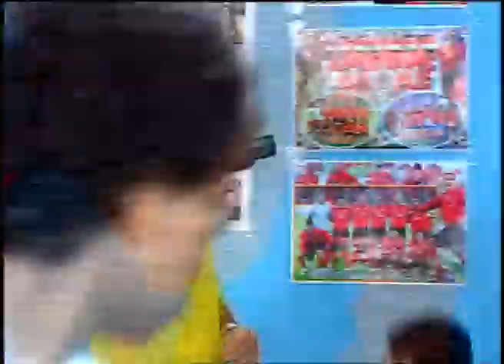انا الفرق بيني وبين كرستيانو ان هو احول وانا اشول 😂😂 مش هتعرف تبطل ضحك على رمزي الغبي وهو بيلعب كوره